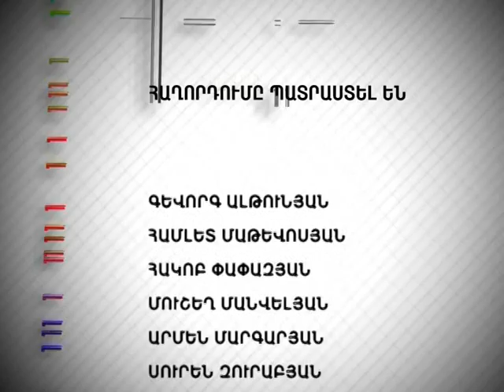Tesankyun 205 ՃՈ պետի ձերբակալությունը 30.08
ՃՈ պետի ձերբակալությունը  30.08